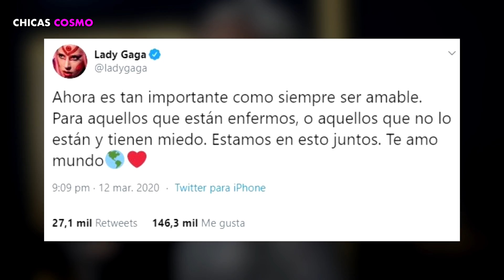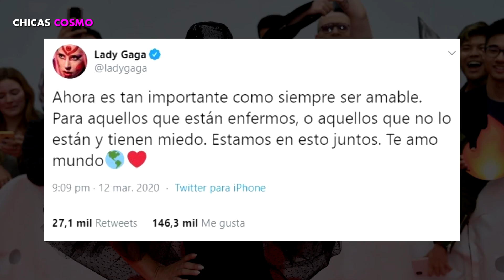LADY GAGA ENVÍA MENSAJE DE ALIENTO A TODOS LOS FANS EN MEDIO DEL BROTE DE CORONAVIRUS